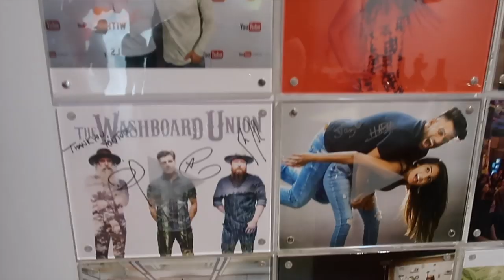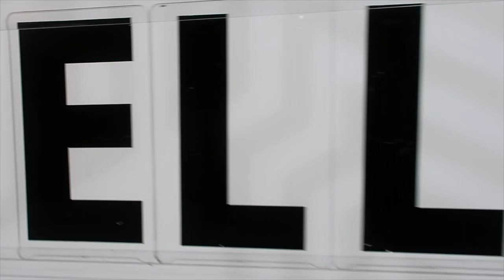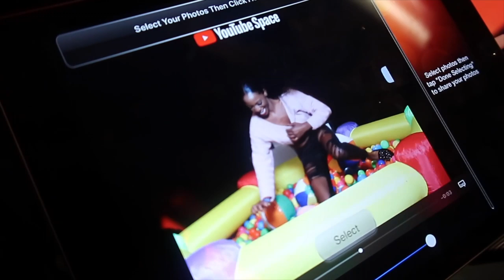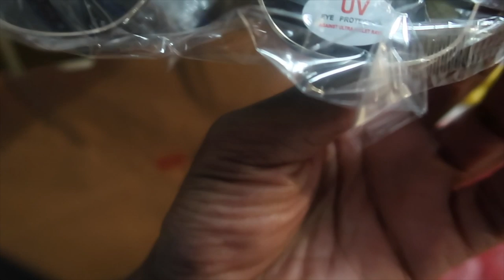A Night With ELLE MILLS & ANNESHA ADAMS | Vlog #35 | GaampTv